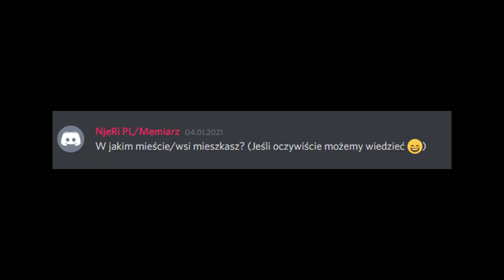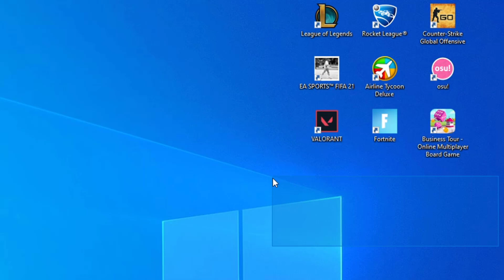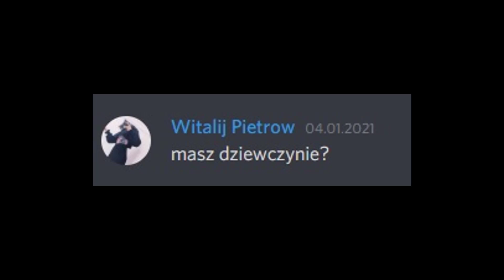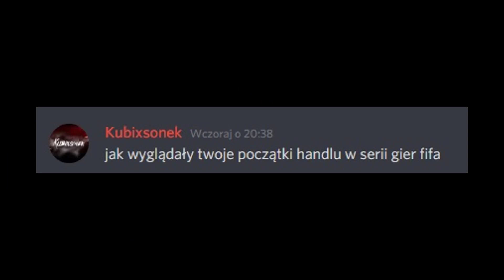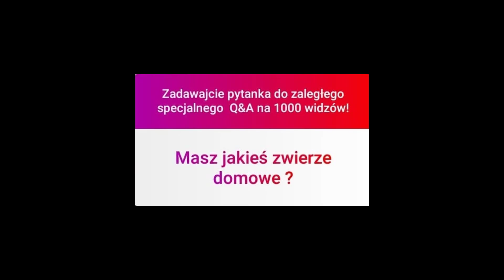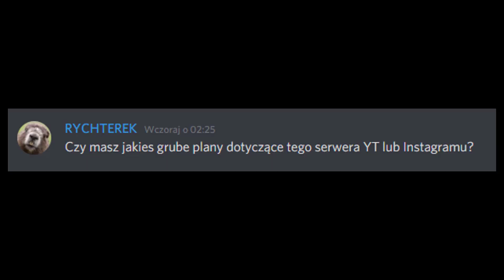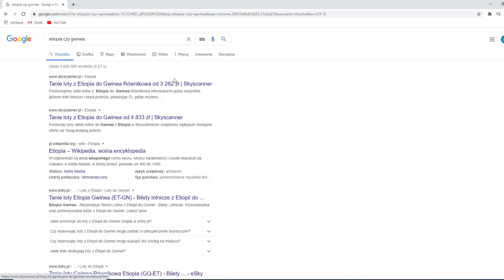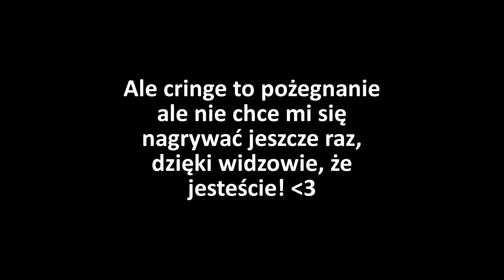SPECJAL NA 1000 SUBÓW! (spóźniony) - Odpowiadam na WASZE PYTANIA!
dzięki widzowie za to, że jesteście a to obiecywany specjal Q&A może wam się spodoba pozdrawiam